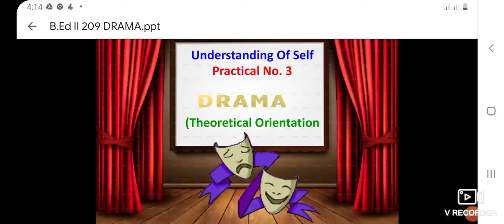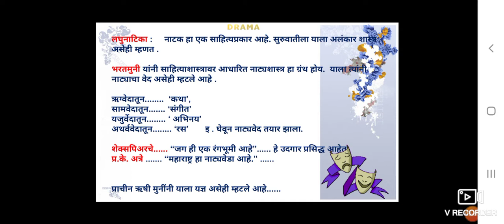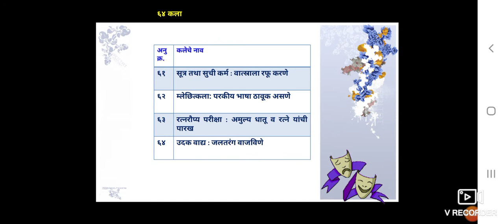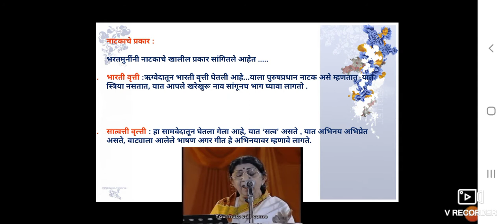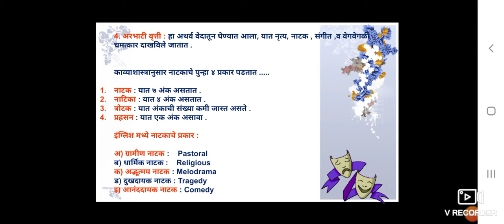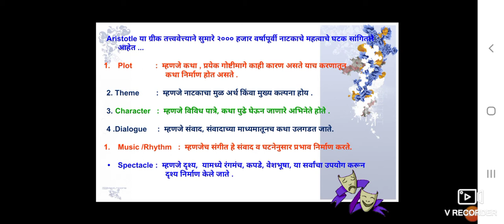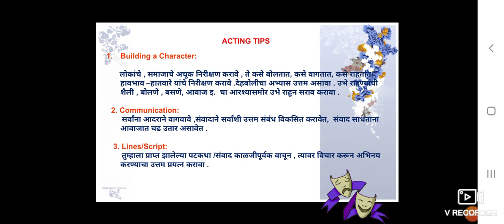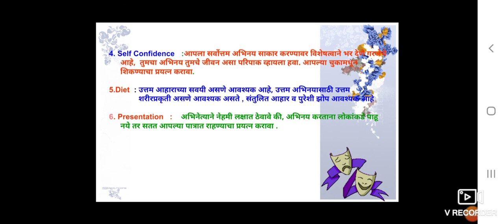What is Drama and its Elements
Drama is the art of expression